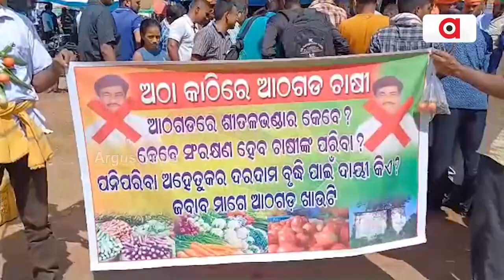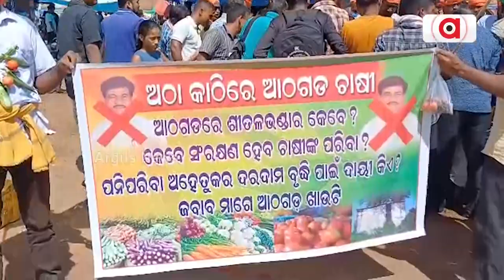Lack Of Cold Storage Haunts Athagarh Farmers, BJP's Abhay Barik Holds Unique Protest